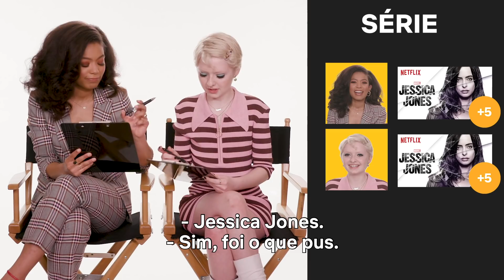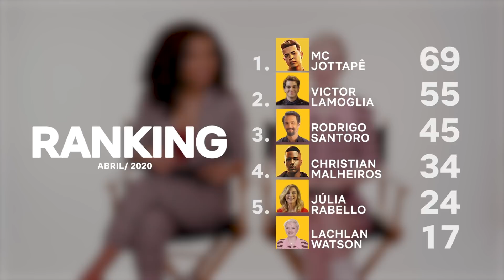Elenco de O Mundo Sombrio de Sabrina joga o meu Stop! | Netflix Brasil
Chamei a Jaz Sinclair (Roz) e a Lachlan Watson (Theo) da série O Mundo Sombrio de Sabrina para jogar o meu Stop! Vamos ver se sem a ajuda da nossa bruxinha favorita, a Sabrina, elas conseguem se virar com o nosso joguinho. Afinal, não há magia que faça você vencer o Stop Netflix.

Elenco de O Mundo Sombrio de Sabrina joga o Stop Netflix | Netflix Brasil

Magia e rebeldia se misturam quando a meio bruxa e meio humana Sabrina Spellman fica dividida entre a vida de adolescente e o legado de sua família, a Igreja da Noite.